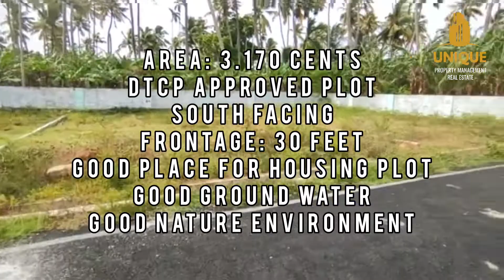Sold Out Land in Melasurankudy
Location: Melasurankudy
Golden City
Near Kurusady
Nagercoil
Kanyakumari District

Area: 3.170 cents
DTCP Approved Plot
South Facing
Frontage: 30 feet
Good Place for Housing Plot
Good Ground Water
Good Nature Environment

Price: 11.25 lakhs per cent
Slightly Negotiable